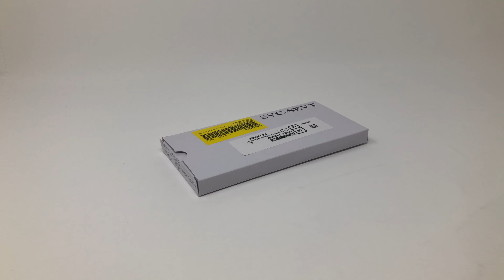Présentation du bloc écran Blanc Prisme complet d'origine SAMSUNG pour le Galaxy S10+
Pour les modèles : SM-G975F/DS
Part number : GH82-18834B ou GH82-18849B

Crédit audio
Titre: Synthwave Vibe
Auteur: Meydän